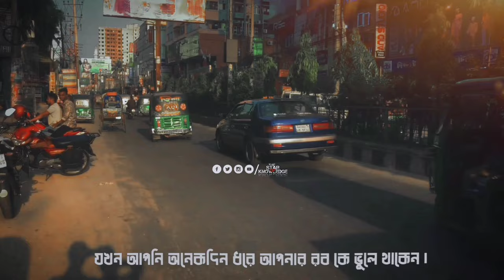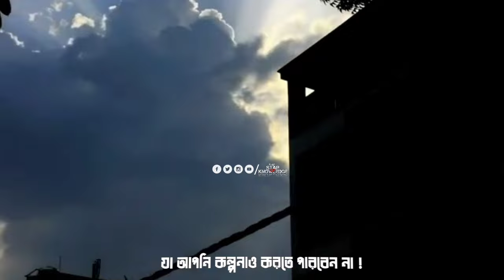মন খারাপ থাকলে কথাগুলো শুনতে পারেন Islamic lecture | Bangla motivation | Sayeed Ahmad Fahad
In this video, there are some motivational words that can remove all your bad feelings instantly.
I hope you will like the words very much...